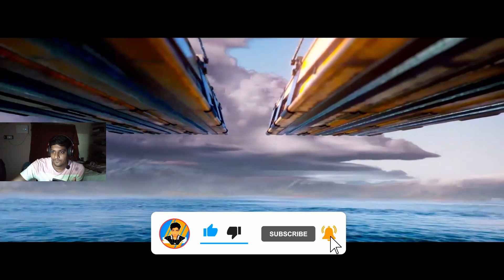One Tap Man in Hunt Mode | FARLIGHT 84